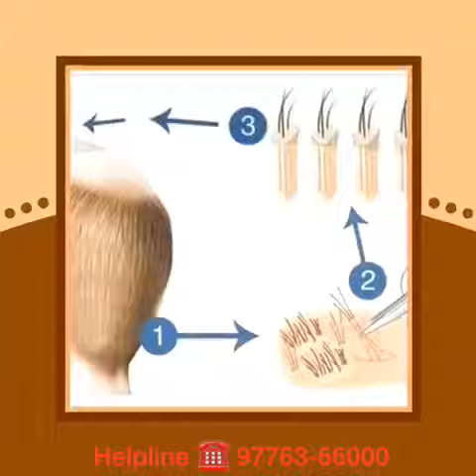Dr Ankit Bhagat Global Wellness Hospital Vadodara